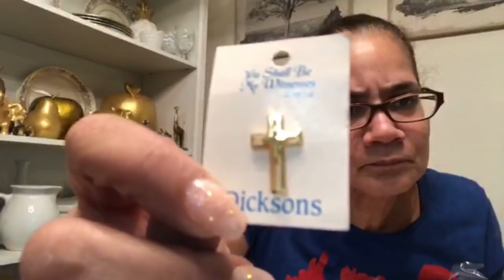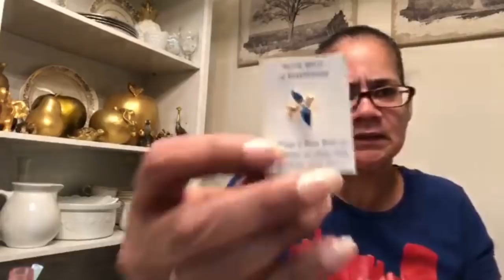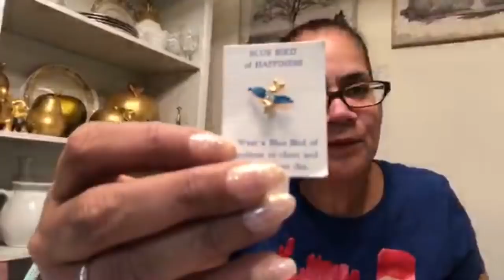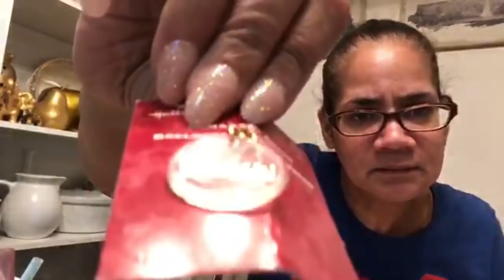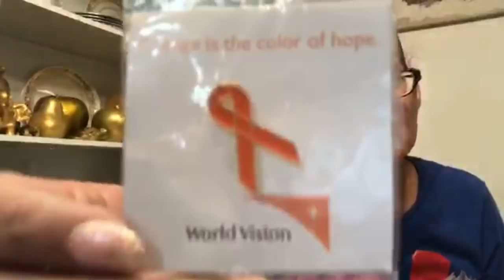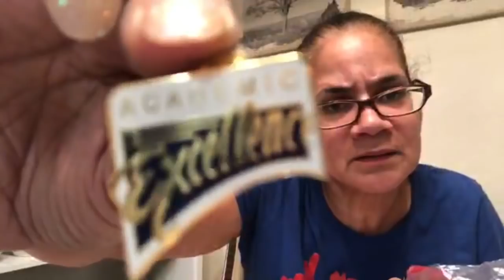Live mystery jewelry bag opening!!!